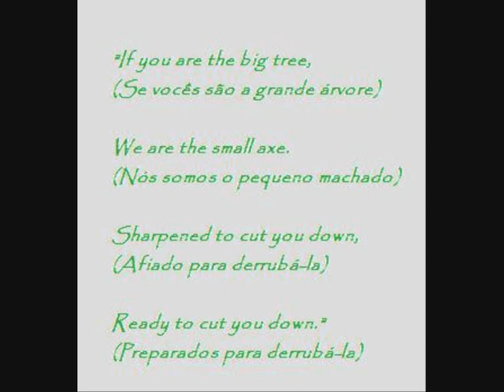Bob Marley- Small Axe (My favorite photos)